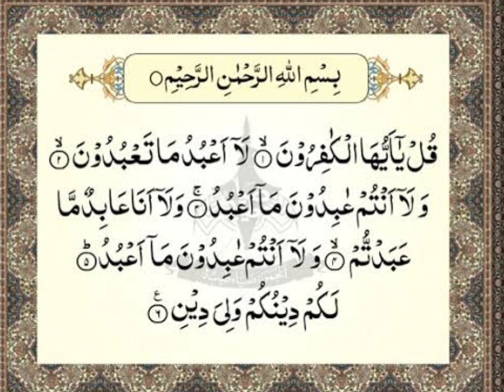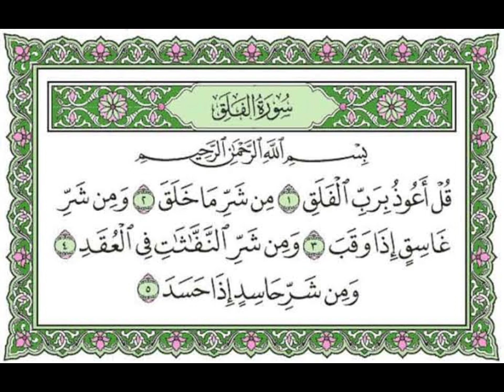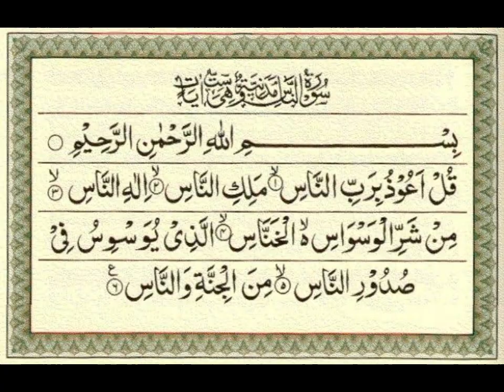4 KUL, ALQURAN 4. KUL, NAZAR BAD K LY SUNEN 4 KUL KI TILAWAT .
4 KUL, ALQURAN 4 KUL, NAZAR BAD K LY 4 KUL KA WAZIFA.
4 kul her mushkil k ly sunen.
4 kul ka dum kren.
4 kul pani pe dum kr k piyen.
Quran ki tilawat sunen.
sorah al kaafiroon
sorah. al ekhlas
sorah al falak
sorah al naas.